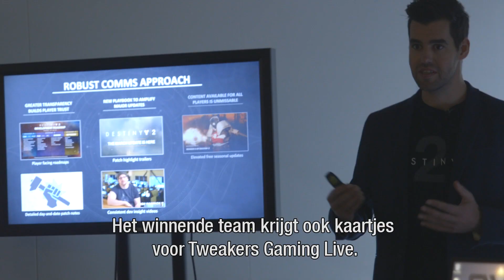Tweakers & Destiny 2 Forsaken - The Notorious Bootcamp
Acht tweakers verzamelde zich op het hoofdkantoor om getraind te worden tot een echte Destiny 2 Forsaken-experts tijdens de Notorious Bootcamp. Bekijk hier het verslag en de finale!